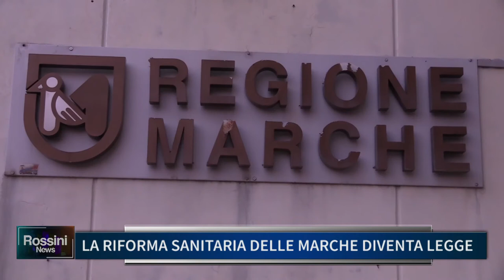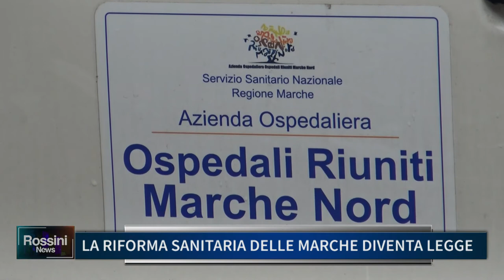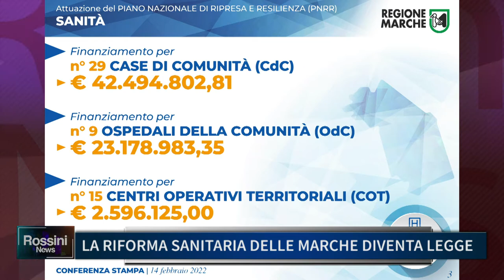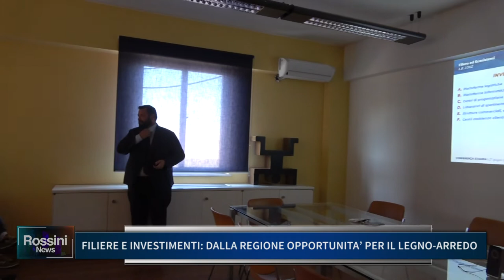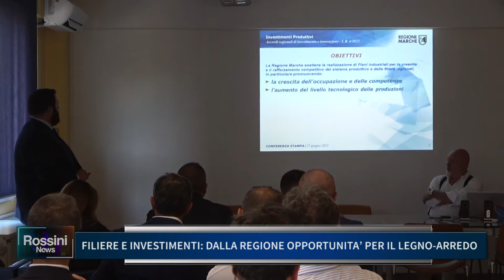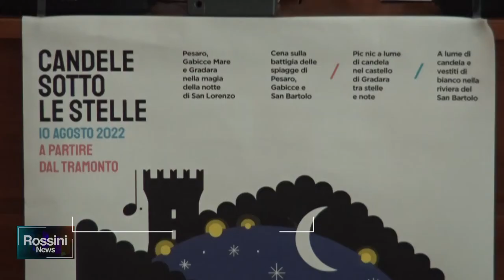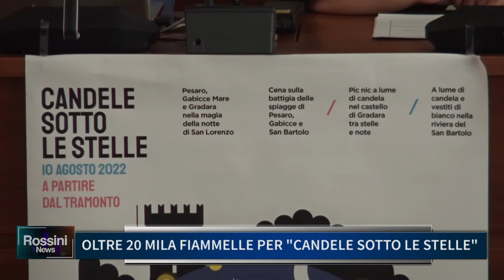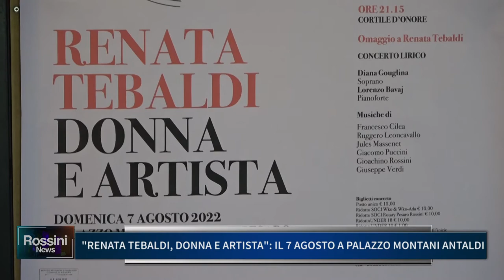ROSSINI NEWS 5 AGOSTO 2022